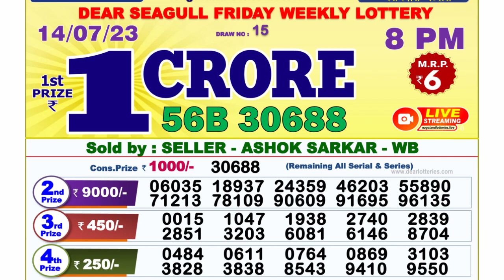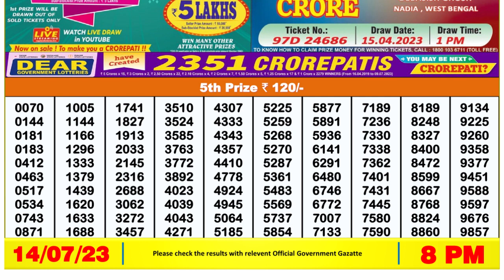Nagaland Lottery Sambad Live 8pm 14.07.23